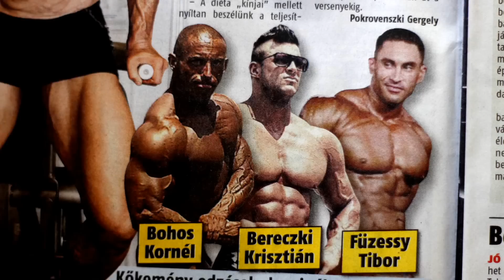TESTÉPÍTÉS FEKETÉN-FEHÉREN A MOZIKBAN!!!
A Testépítés feketén fehéren tulajdonképpen egy olyan dokumentumfilm, amely megpróbálja testközelből bemutatni ennek a nem mindennapi sportnak a szépségeit és árnyoldalait. A csillogáson és sikereken túl, a lemondásokkal teli hétköznapok, a versenyekkel járó kínok is a szemünk elé tárulnak. Őszintén és szókimondóan beszélnek a szereplők a felkészülés során tapasztalt nehézségekről, a sportot érintő teljesítményfokozás problémáiról és az ezzel kapcsolatos téveszmékről.